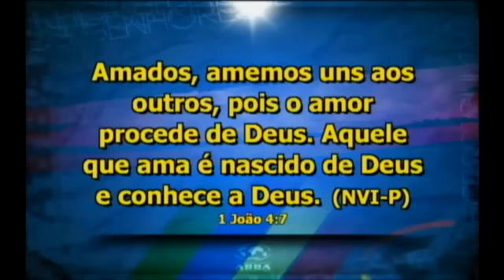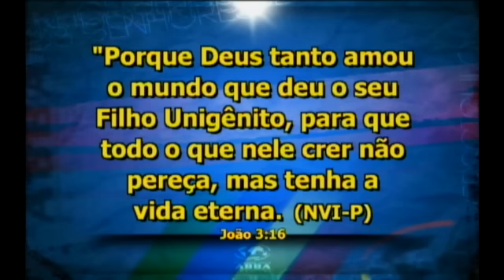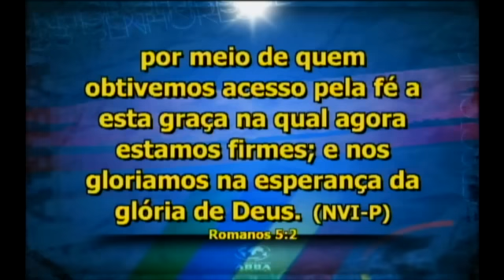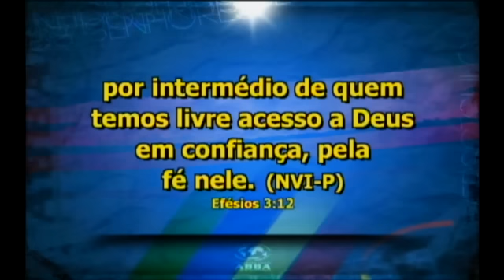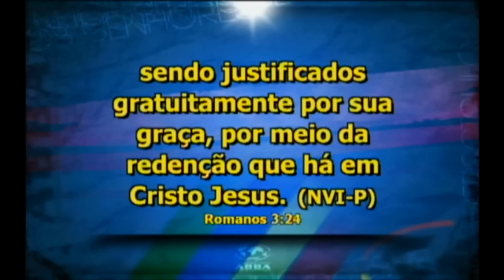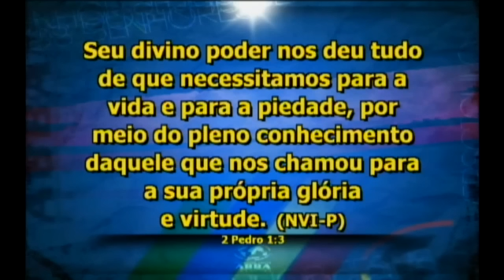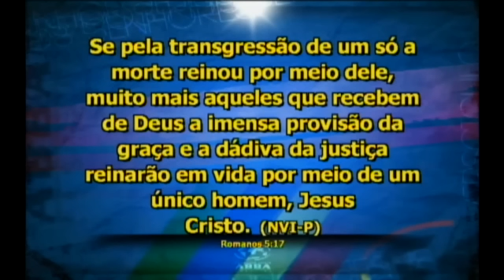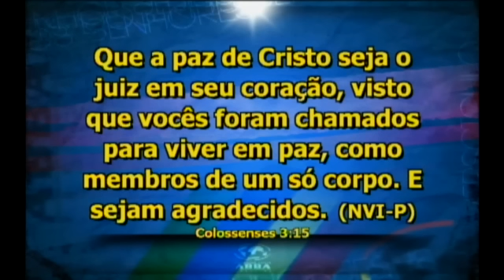Deus é Amor _ Pio Carvalho